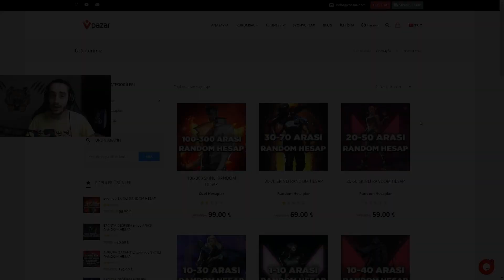2600 TL'LİK HESABI 70 TL'ye SATIN ALDIM!! (VALORANT) | Valorant Türkçe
00:00 ( 2 ADET 1200VP ÇEKİLİŞ ( 3 GÜN SONRA AÇIKLANIYOR )
00:36 ( 70 TL'ye RANDOM HESAP ALDIM ve İNCELEDİM )